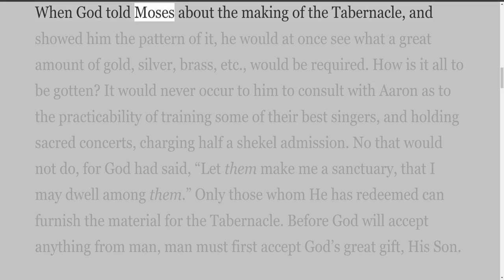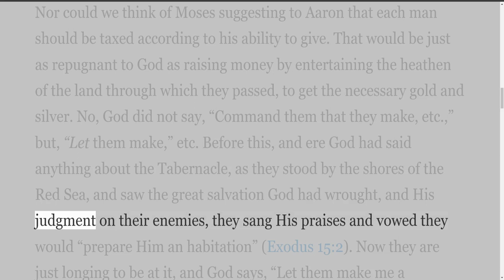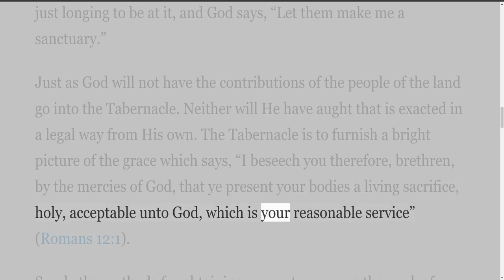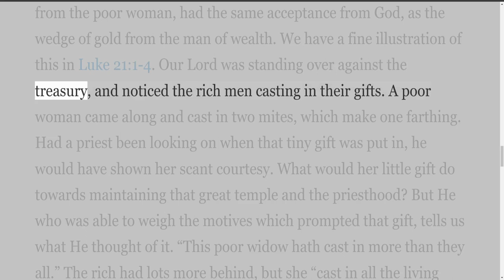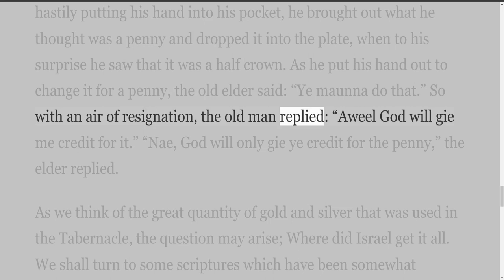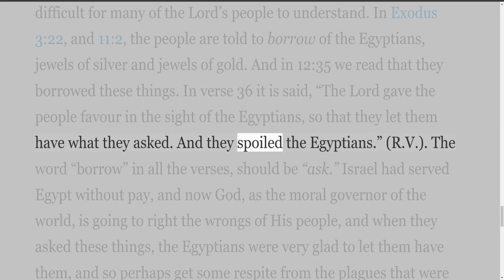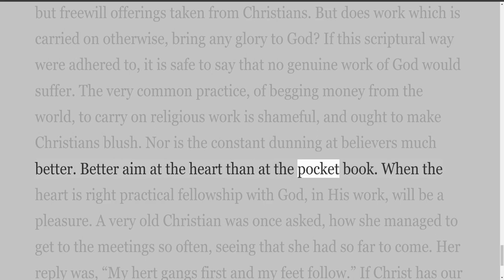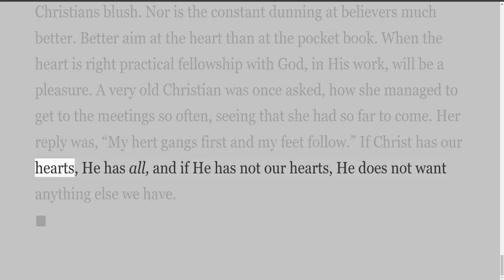The Tabernacle, by William J McClure, The Material Used in the Tabernacle and How it Was Obtained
Lectures on The Tabernacle, by William J McClure